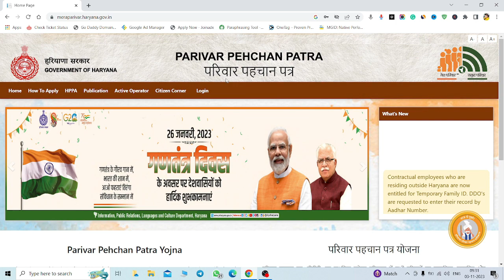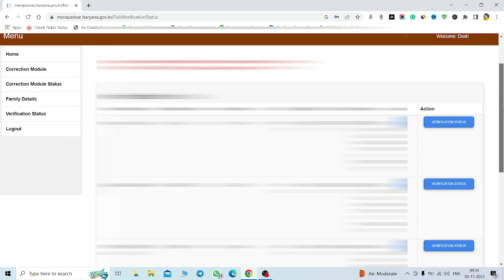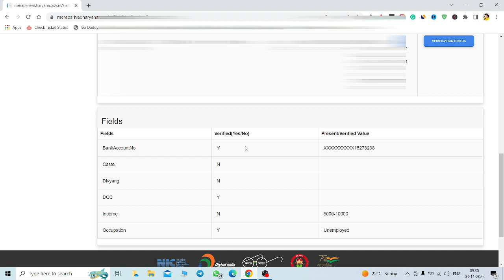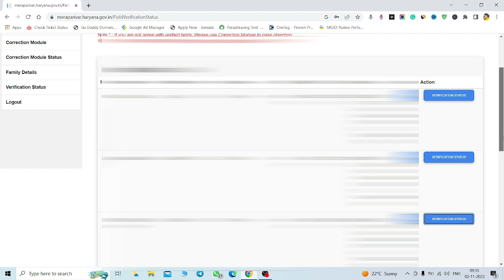फैमिली आईडी नई अपडेट | Family Id New Update | Family Id Status Check Kaise Karen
सरकारी स्कीम की जानकारी सबसे पहले पाने के लिए ग्रुप से जुड़े करें 👇